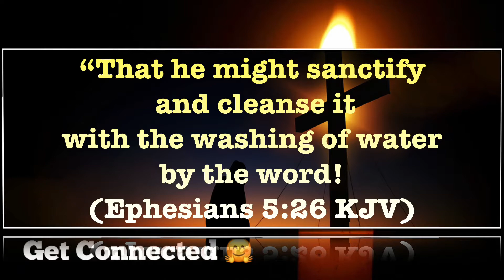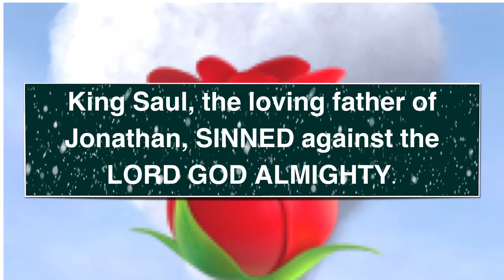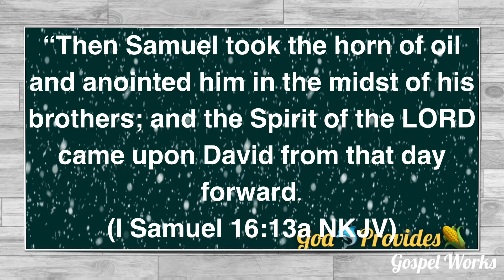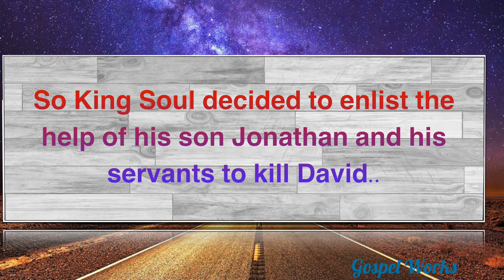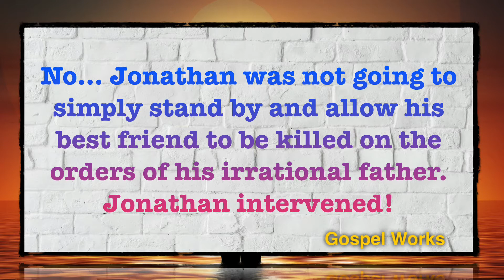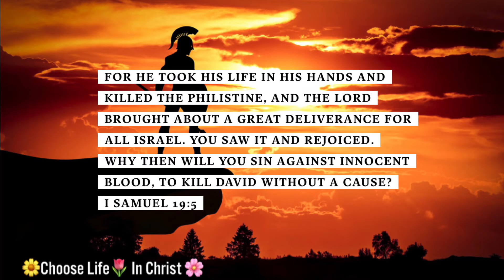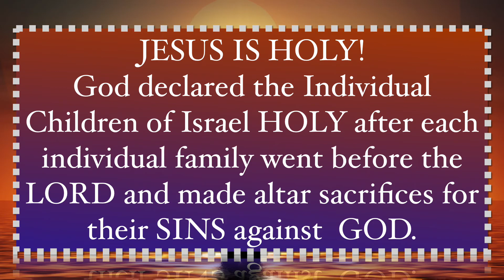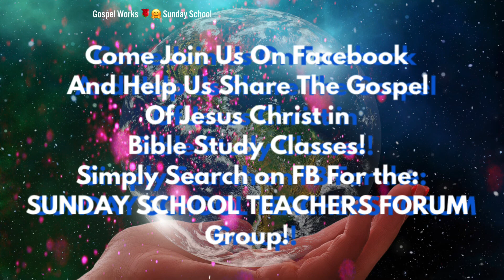Love and Devotion to Others, Sunday School Lesson, October 4, 2020, 1 Samuel 19:1-7-Trusted Friends!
Now you can enjoy Gospel Works Media Productions an your mobile, tablet, laptop, or desktop.

Our informative, and quality entertaining preview production of the Standard International Sunday School Lessons, include written researched Biblical Study Text with references; set to background enjoyable music .

We encourage our visitors, and subscribers to “READ” the Bible For themselves instead of relying upon a narrator to read and comment for you.

Our accompanying Free Sunday School Study Notes are downloadable on WordPress

The Lord Is My Shepherd Too :) - by Gospel Works